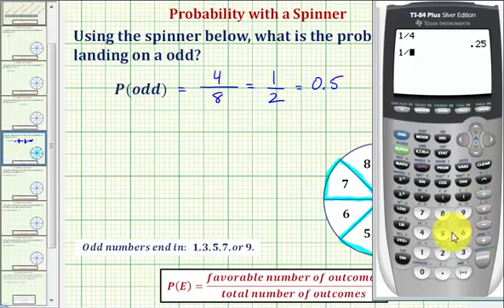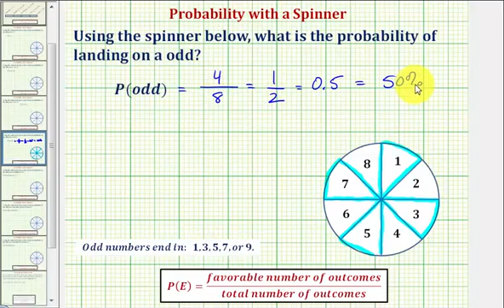Ej: Encuentra la probabilidad de aterrizar en un número impar usando una ruleta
Este video explica cómo determinar la probabilidad de aterrizar en un número impar usando una ruleta. Sitio